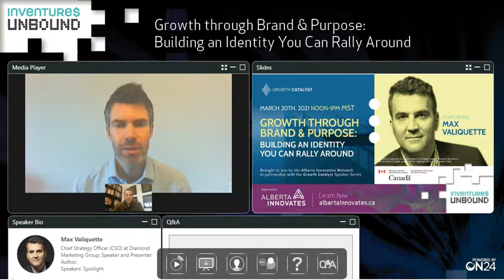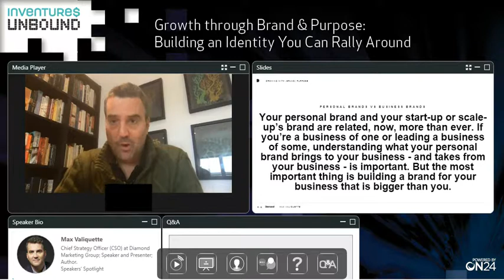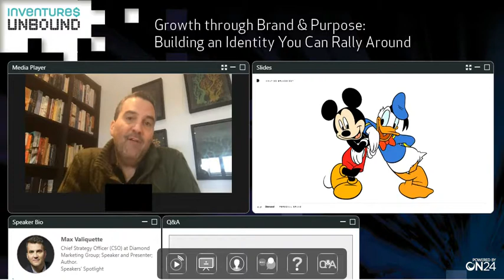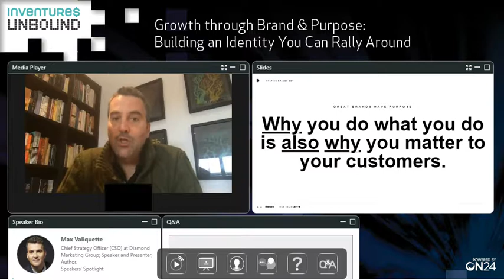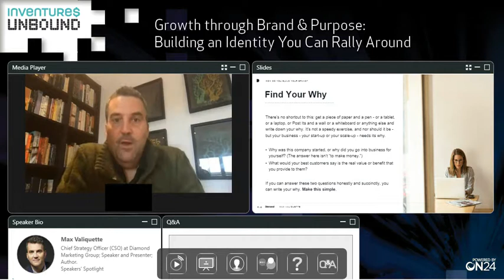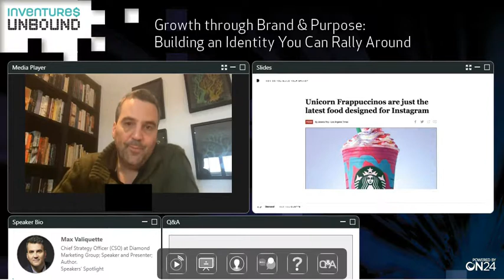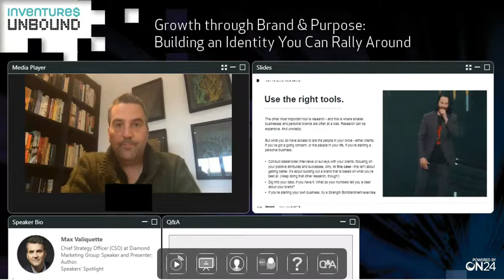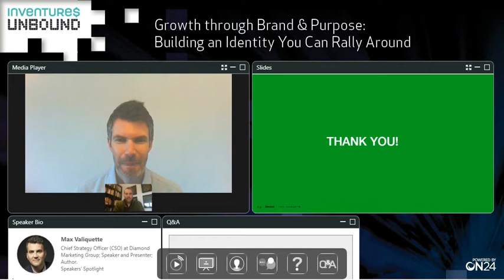Growth through brand & purpose: building an identity you can rally around with Max Valiquette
Developing a strong brand identity is a critical component of growing your business to the next level. What kind of personality does your company have? How do you make your customers feel? How are you different from your competitors? The answer to these questions can be the key to generating new customers while earning trust and recognition from the market as a whole.